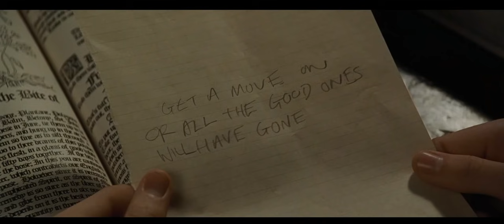Snape Hits Harry and Ron | Harry Potter and the Goblet of Fire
Don't annoy Snape!